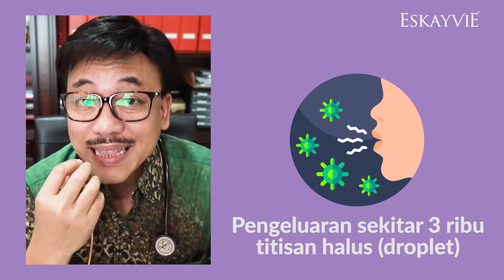3 Simptom Utama Covid 19 Dan Cara Mencegahnya Daripada Merebak